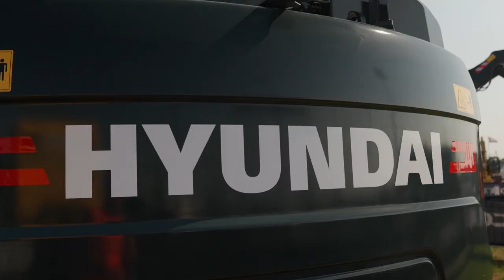Conor and Lloyd go head-to-head in the Operator Challenge! WINNER CROWNED 👑🥊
At Plantworx Construction Exhibition 2023 at the East of England Showground, Peterborough, Conor the Digger Driver and Lloyd - Bearded Excavation, went into battle to prove who is the better excavator operator.

There were nine unique challenges, from building blocks to basketballs, tyre stacking to tilting-mazes... they were put through their paces, but there could be only one winner!

Who will be crowned the ultimate operator? And who will be left disappointed?